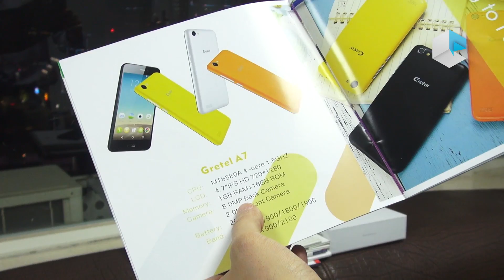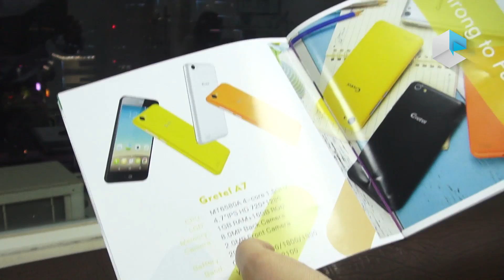Gretel A8 Pro e Gretel A7 smartphone 3G ITA